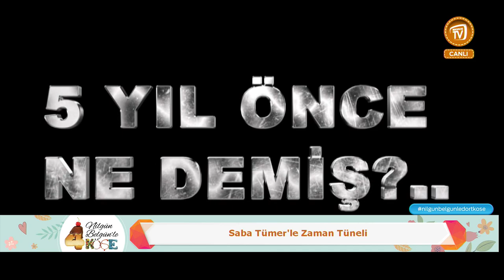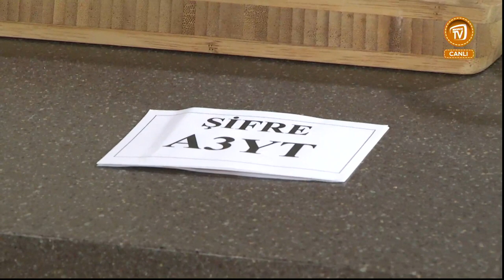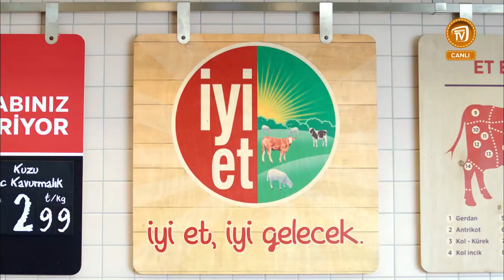Nilgün Belgün'le 4 Köşe, 1. Bölüm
Nilgün Belgün'le 4 Köşe, Perşembe saat 11:00'de Saba Tümer ve Ender Saraç ile burada canlı yayında sizlerle olacak. Ünlü konuklarla muhabbetler, lezzetli tarifler, birbirinden faydalı kendin yap önerileri ve güzellik / bakım sırları için takipte kalın!